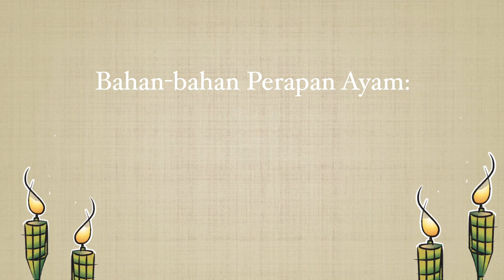AYAM PERCIK BUAT KAT RUMAH JE !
Kuali biasa pon onzzz , jom try resepi ayam percik !